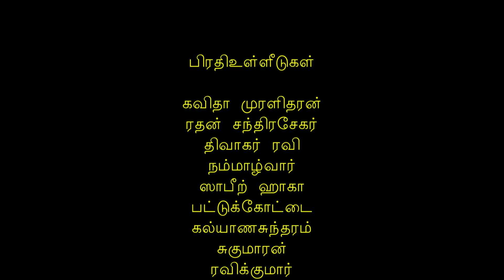68 85 45 + 12 Lakhs Part 3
Directed By Prasanna Ramaswamy